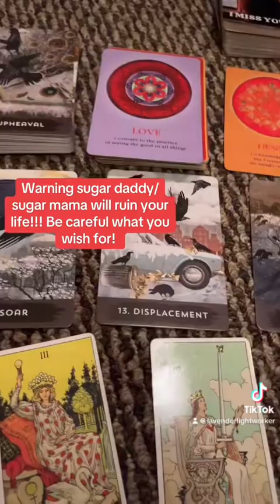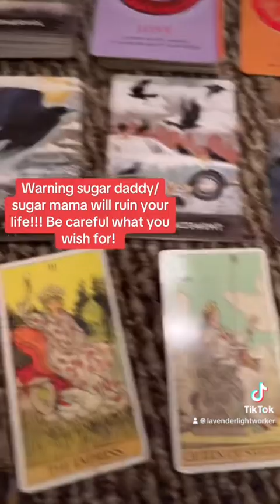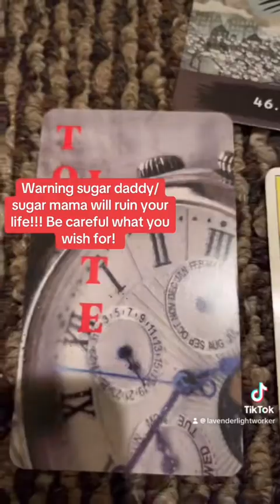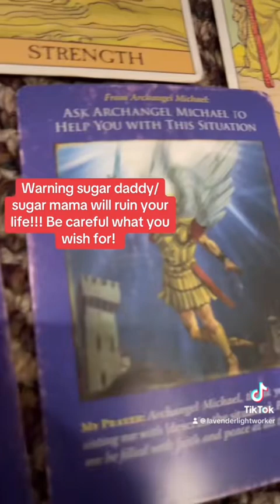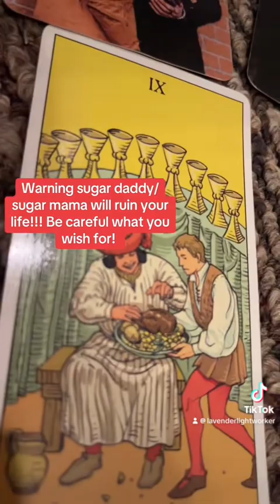Warning a sugar mama/ Sugar daddy could ruin your life!! Be. Careful what you wish for 🪄😫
$ lavenderlightworker

Lavender lightworker

If you would like to book a private reading book below

111$ hour reading
88$ 45 minute reading
44$ 30 minute reading
22$ 15 minute reading

 $ lavenderlightworker

Lavender lightworker